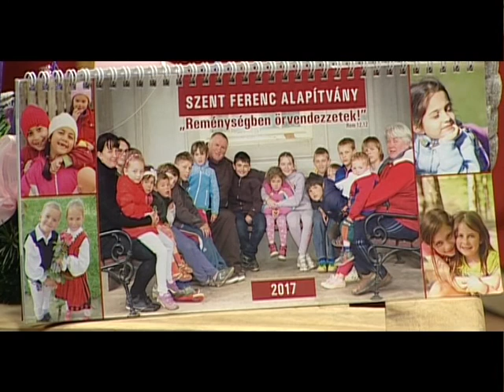Adventi gondolatok Böjte Csabától - PAX TV